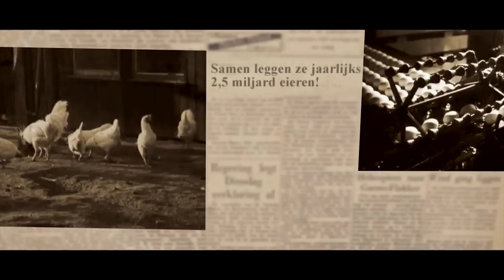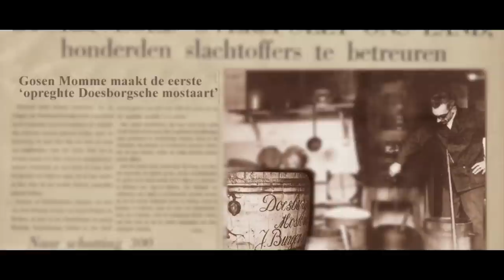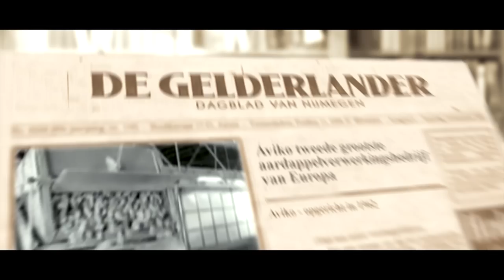De smaak van Gelderland | erfgoedfestival Gemaakt in Gelderland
Van 12 juni t/m 20 september 2015 vond het erfgoedfestival Gemaakt in Gelderland plaats. Met zo'n 350 activiteiten werd de Gelderse maakindustrie in de schijnwerpers gezet.